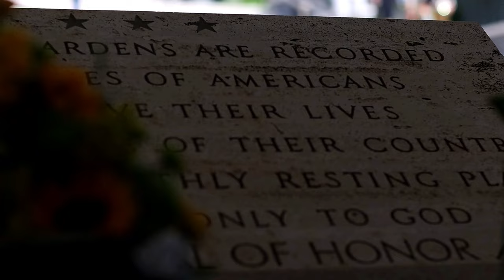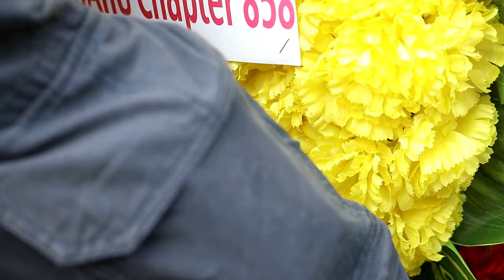US Marines Honor ANZAC Day in Hawaii Cemetery Ceremony [2024]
Watch as the U.S. Marines pay tribute to ANZAC Day in a moving ceremony at the National Memorial Cemetery of the Pacific in Hawaii. Join MARFORPAC as they commemorate the soldiers from Australia and New Zealand who served and sacrificed for their countries. Experience the solemn and respectful event that honors the ANZAC tradition on April 25, 2024.

ANZAC Day Ceremony 2024
HONOLULU, HI, UNITED STATES
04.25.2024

U.S. Marines with U.S. Marine Corps Forces, Pacific (MARFORPAC) participate in Australian and New Zealand Army Corps (ANZAC) Day Ceremony at the National Memorial Cemetery of the Pacific, Honolulu, Hawaii, April 25, 2024. Anzac Day is a national day of remembrance to all Australian and New Zealander service members who served and died in all wars, conflicts, and peacekeeping operations. This is also the 52nd consecutive year that MARFORPAC has participated in the ceremony. (U.S. Marine Corps Video by Sgt. Dillon Buck)

Film Credits: Video by Sgt. Dillon Buck
U.S. Marine Corps Forces, Pacific